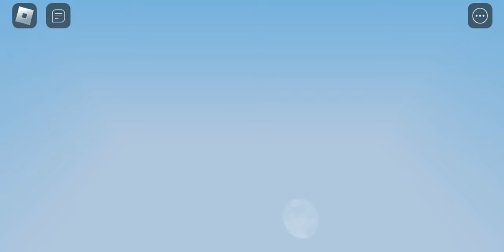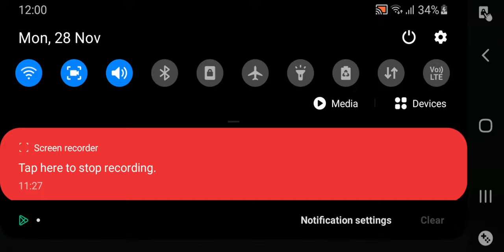roblox bedwars I kept on dying | yuhang